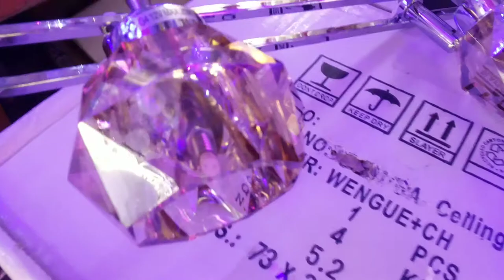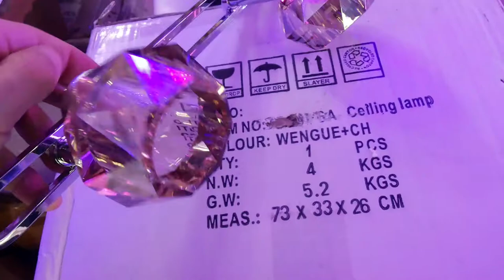Подсветка зеркал картин 4 Хрустальных поворотных плафона на шарнирах!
хром 70x15x20cm 1.5kg G4 AC220V
обзор красивой подсветки зеркал картин 4 лампы 4 хрустальных плафона

музыкальное сопровождение: Minor Must John Deley and the 41 Players